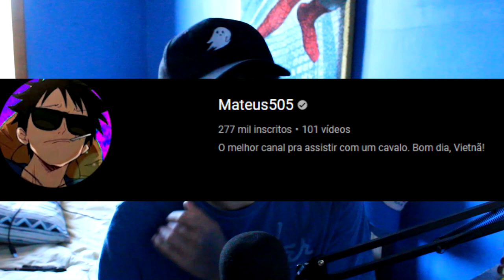Diggo meteu o pau na comunidade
my dog MY DOG